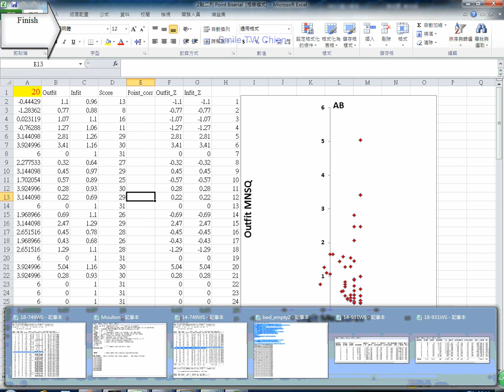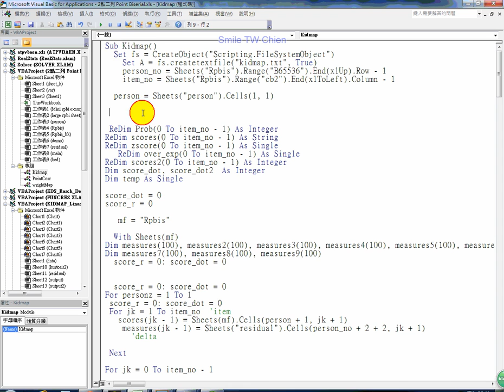hospitalBeds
To moniter Hospital Beds whether there are some aberrant behaviors  that needs to further checked and discussed.